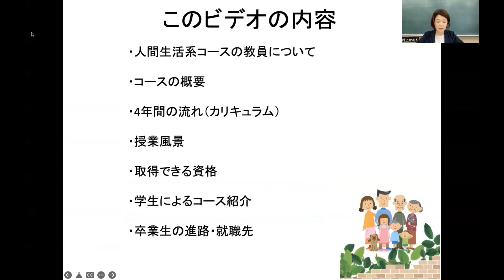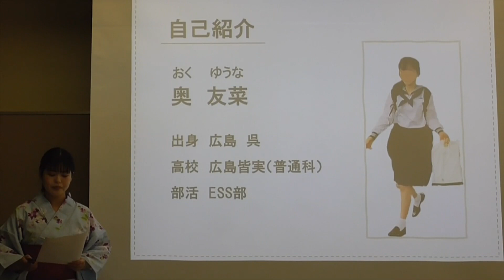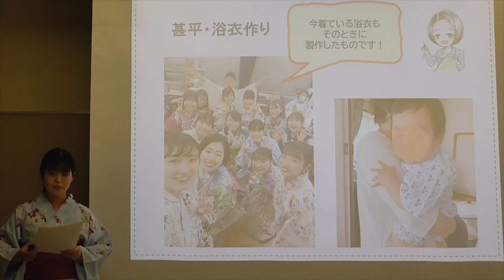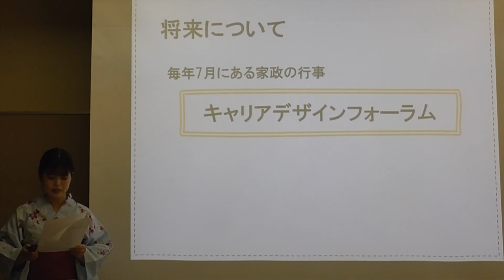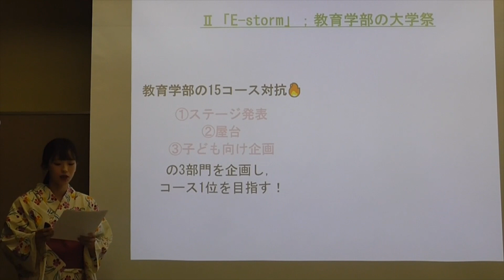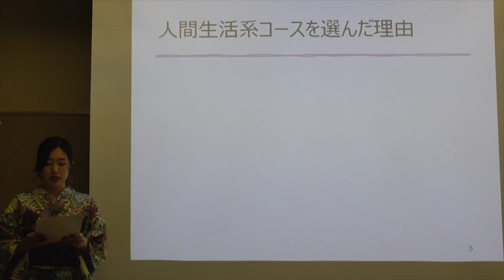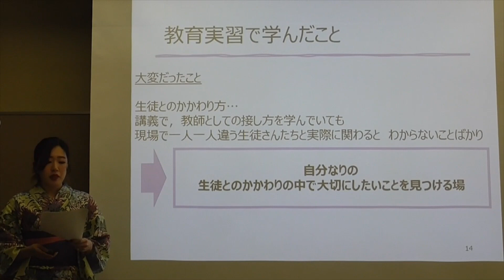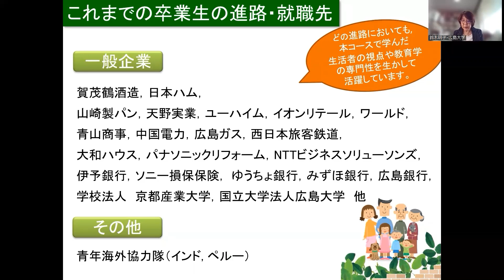広島大学教育学部 2024OC 家政紹介